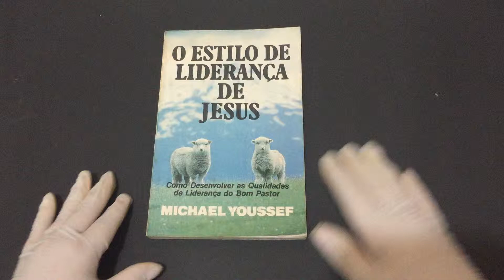IMG 6946O Estilo de Liderança de Jesus